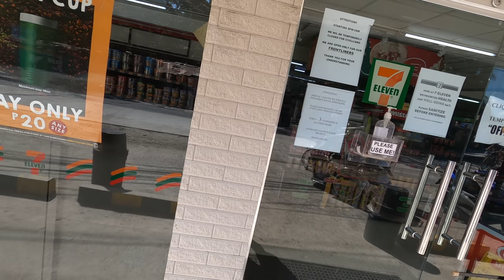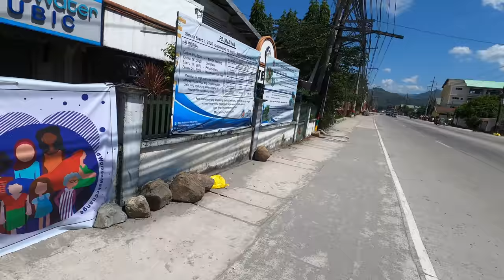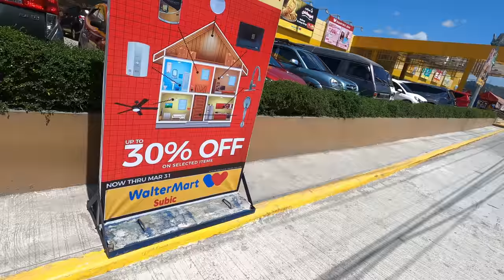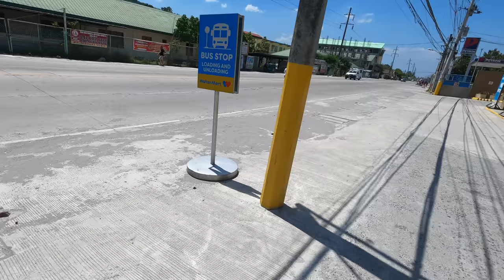8K Walk up to Subic Town - It's a BUSY Place Compared to BarrioBarretto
Join me for a long walk up to the Waltermart in Subic Town. I decided not to take a trike as public transportation is supposed to be suspended. I didn't want any problems in case we got stopped at a Police checkpoint. Therefore, I just stepped it out and started pushing North. In no time I was trekking through Subic Town. I didn't slow down until I hit the Waltermart on the North side of the city. FYI: There were lines at every supermarket, bank, money sending place, the main market, etc. While Barrio Barretto is currently a ghost town, Subic has a flurry of people and activity. If you plan to do any business or shopping in Subic, you need to allow yourself plenty of time in order to handle even one task. Go early, my friends.

***There are apparently rumors and Fake News circulating on Facebook (according to the ladies) that the Lockdown could be extended and that they may do a total lockdown of all the banks, markets, etc. I haven't read this because I'm not on Facebook and I don't speak or read Tagalog. But, just for the historical record and to give you an idea of what people are talking about, I included that information at the beginning of the video. I decided to venture out today because I needed to anyway, and to put the ladies' minds at ease. Trust me, I don't believe ANYTHING that gets posted on facebook. My Filipinas, their families, their friends, etc., believe EVERYTHING that gets posted on Facebook. It's because most EVERYTHING here in the Philippines operates solely off of that one social media platform.

According to ABS-CBN News: "Posts circulating on social media about the extension of the 1-month lockdown of Luzon and military control are "fake news," the spokesman of the government's coronavirus response task force."

"Ain't nothing real on the Internet, Homie."

This video was filmed on DAY 11 of the Luzon Enhanced Community Quarantine (March 27, 2020).

Just spoke to a friend who went grocery shopping at the Waltermart. He estimated it took 40 minutes of standing in line outside, just to get inside the building. He estimated that it would have taken 2 1/2 additional hours to get inside the supermarket. Luckily for him, the security guards recognized that he is a senior citizen and he got fast tracked. The lines for the checkouts reached to the very back of the store. Folks, if you haven't been out in a while, just realize that you're in for a long wait at most stores now.

***OUR STATUS HERE IN THE PHILIPPINES:
At 12:00 A.M. on Sunday, March 15th, 2020, the METRO MANILA LOCKDOWN took effect. At 12:00 A.M. on March 17th, 2020, the LUZON ENHANCED COMMUNITY QUARANTINE took effect for the entire island of Luzon. The Luzon Quarantine is scheduled to end on April 13th, 2020. In addition, here in Subic we are under a MANDATORY 14-Day Home Quarantine. The country is also under a State of Calamity for six months. It's a challenge to keep up with what's going on, but the synopsis is to stay home unless you're going out to get food, medical care, or to go to the bank. Bars are closed, restaurants are offering takeout orders only, and most hotels have already closed. Public transportation has been suspended so there is a lot of pedestrian traffic. Don't worry about us. Filipina Wife #1, Filipina Girlfriend #1, Forrest G., and myself are secure here in the Penthouse Suite.***